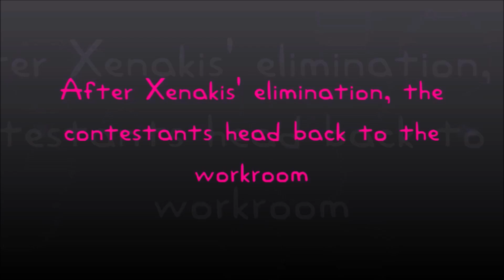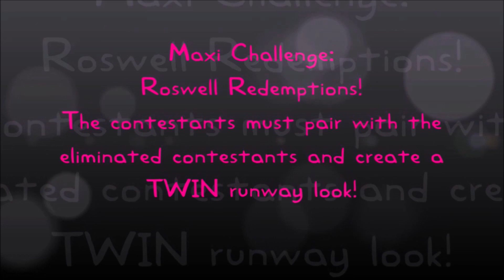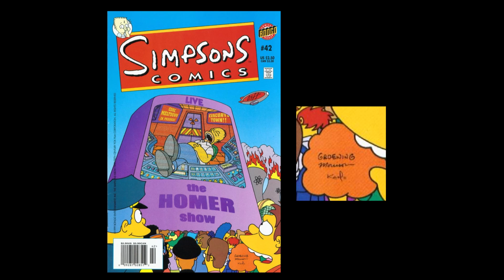Maude Cast S9E5: "Bongo Cast VIII!"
Does what it says on the tin. Longest Cast Ever!